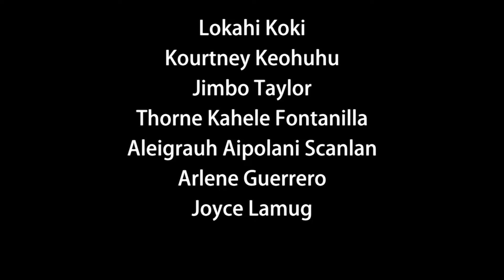Ka Waihona PSA Start Living Healthy (SY 14-15) Ka Waihona Studios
PSA about Living Healthy by exercising was produced during the Summer Media Camp at Waianae Olelo.